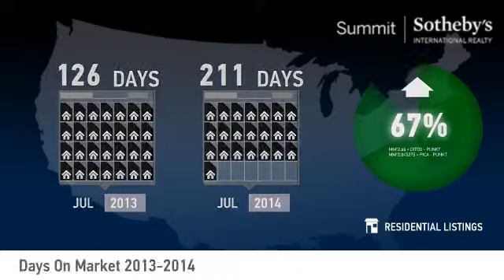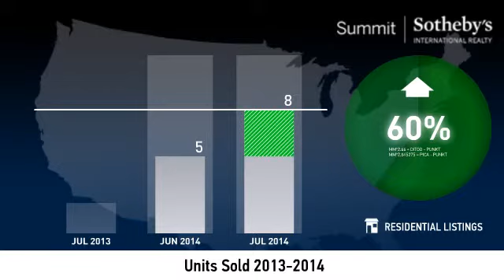Promontory - Single Family Home - Real Estate Market Update July 2014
Real estate is local, which is why we offer you current and historical data from our local Park City MLS to produce detailed, highly visual and easy to interpret videos that clearly demonstrate market trends for single family homes in Promontory